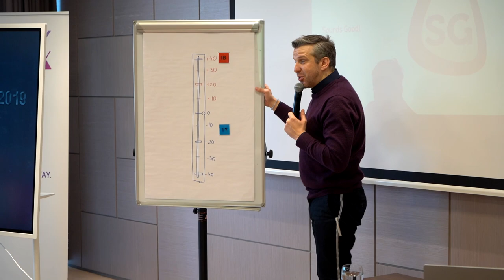Jak pozbyć się problemu? Miłosz Brzeziński, cz.2, 20m2 talk-show, odc. 335